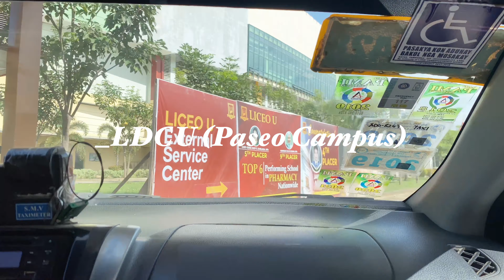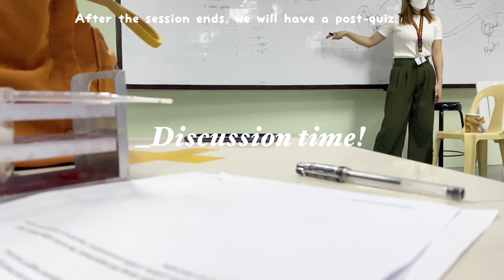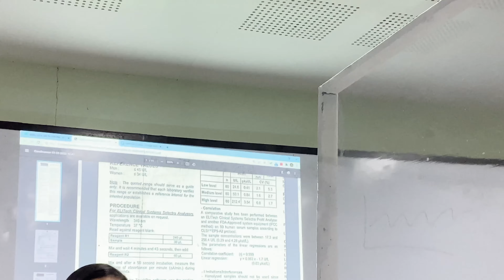MEDTECH DIARIES 💉 uni vlog of a Medtech student, going to school, face to face class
Hello, hoomans! 👻 Finally, Here’s a UNI VLOG! ❤️😭 We were finally able to go to school for our laboratory classes. Though this is "limited" only, it is everything for us MedTech studs.

In this video, you will witness me being tardy on my first day **I'm just your average college student**, taking immunohematology and clinical chemistry classes, and you'll also see some chaotic energy and NEEDLES and blood 🤠

From now on, I will be uploading more university vlogs than my usual "on desk" study vlogs. ✨

Shopee budols! ❤️

Ps. y’all can watch my vlogs in 1080p, 1440p, or even in 4k for better quality hehe ☁️ and minimize/maximize the audio to your liking ✨
I recommend you to watch my vlogs in full screen mode 🌸

Your silent vlogger,
Estiphane Q. 🤍

✨ Get to know me:
name | age - Estiphane, 21 yrs old
year | course - 3rd yr uni, bs-medtech
country - Philippines
Likes - anime, foods, naps
Filming camera - iPhone 11
Laptop - Toshiba Dynabook